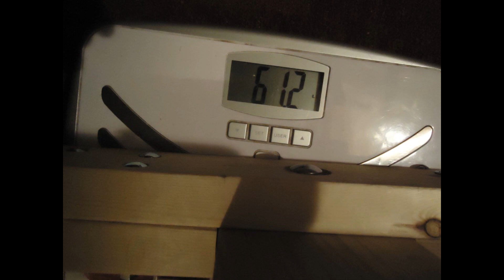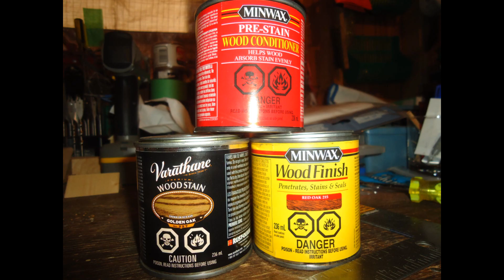WOODEN DUMMY THE BEGINNING 4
YOU CAN FIND THE WOODEN DUMMY IN FACEBOOK

HOME MADE WOODEN DUMMY HYBRID MODEL
HEIGHT 72 inches 1.83cm LENGTH 1.55cm 61 inches body width 5,5 inches 14cm (Usually is 9 inches the body)
WOODS: BODY-RED AMERICAN OAK,BASE ARMS AND LEG CEDAR.
SANDPAPER: 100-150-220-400 AND 600 GRIT
MIN-WAX COLORS: PRE STAIN, RED OAK,GOLDEN OAK,CLEAR FINISH 900 AND SPRAY 900 GLOSS.
COST: 350$
READY IN 2 MONTHS
Janka Hardness (pounds-force):  Red Oak (Northern)  1290

SOME ABOUT THE DUMMY:
THIS WOODEN DUMMY IS THE FIRST WOODEN DUMMY IN THE WORLD WITH CABINET IT COST ALSO SOME EXTRA MONEY. IS NOT A CHEAP DUMMY THERE IS A LOTS OF DETAILS ON THE BASE AND BODY AS YOU CAN SEE THAT MAKES THE DUMMY LOOK NICE..
IT HAVE ALSO AN EXTRA ARM JUST IN CASE SOMETHING HAPPENS TO THE ARMS..
YOU ALSO NEED A LOTS OF TOOLS TO BUILD THAT DUMMY IF WE WANT EVERYTHING TO BE LEVEL AND STRAIGHT BECAUSE WE HAVE OVER 170 HOLES MANY CUTS A LOTS OF PARTS,BOLT ATC..